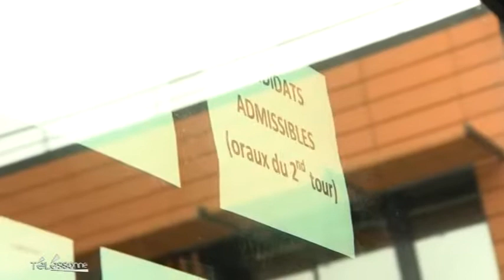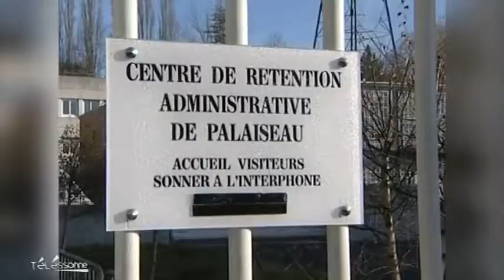Telessonne.fr - Le JT du 04/07/2014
Sites webs/blogs, copiez cette vidéo avec le bouton "Intégrer" !